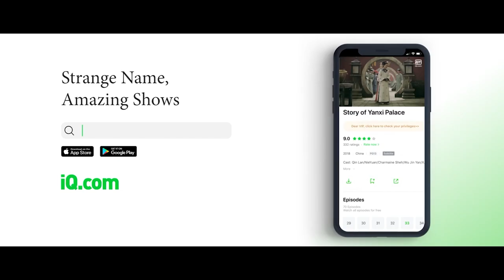Tonton Cdrama Kdrama Anime Favorit kamu di iQIYI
iQIYI--bacanya "Ai-chi-yi".
Namanya aneh, tapi kontennya bagus-bagus!